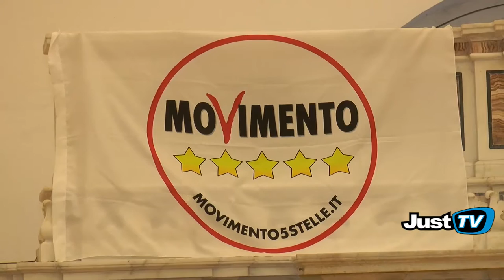Laterza il M5S presenta il suo Candidato Sindaco: " Daniele Bozza"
Programma: "Innovazione energetica, vicinanza, trasparenza, turismo di permanenza e attenzione alle persone e  ai loro bisogni".